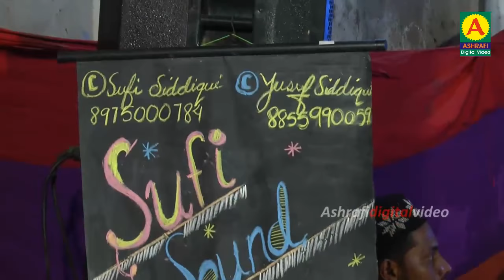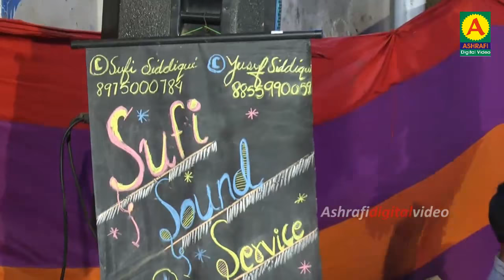Naat - Noor Ka Sama Rang e Ahsraf o Raza - Manqawat - Bhiwandi 2018 - New Naat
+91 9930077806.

Recorded & Uploaded by: Ashrafi Digital Media
The Best Place Of view Latest And Superhit Bayan/Naat/Taqreer Videos.

Aise hi naat or bayan sunne ke liye link par click kare